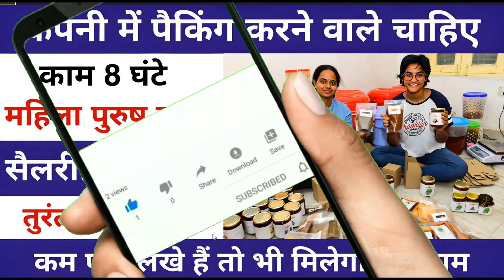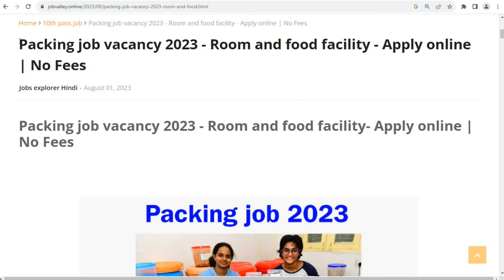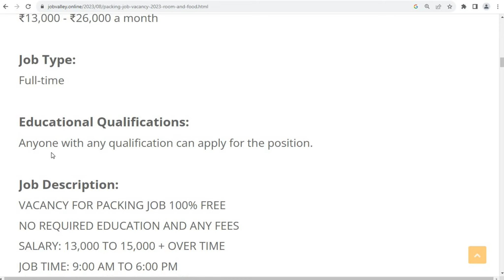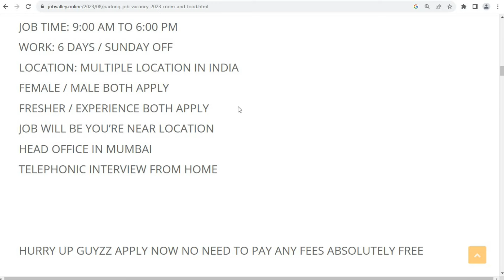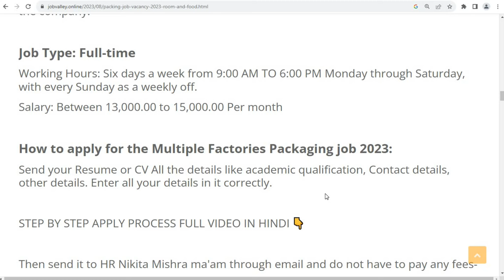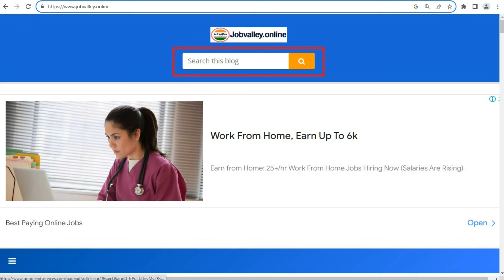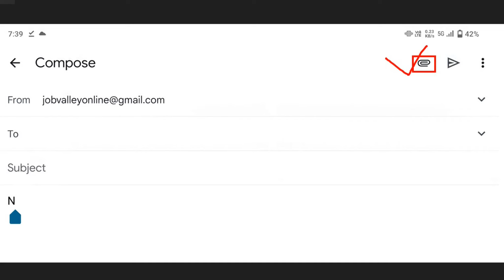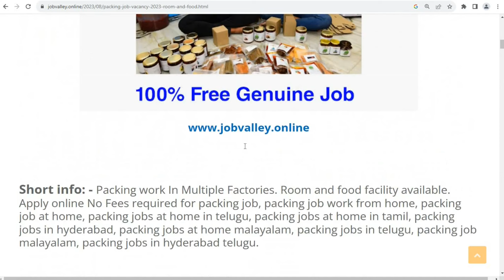कंपनी में पैकिंग करने वाले चाहिए || Company packing job || Packing job vacancy 2023 || jobvalley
कंपनी में पैकिंग करने वाले चाहिए || Company packing job || Packing job vacancy 2023 || job valley

packing job apply
flipkart packing job vacancy
packing job vacancy near me
packing jobs in india
medicine packing job

Regards
Job valley